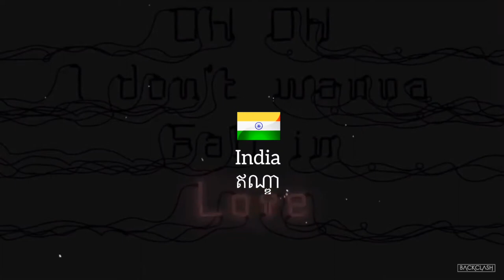EuroAsian Song Contest 07 || Semi Final 2 recap